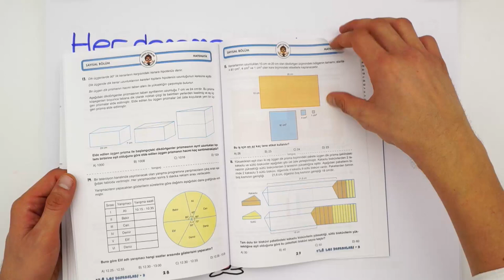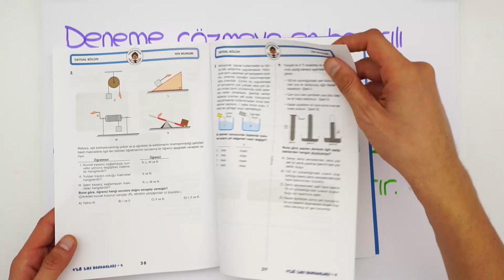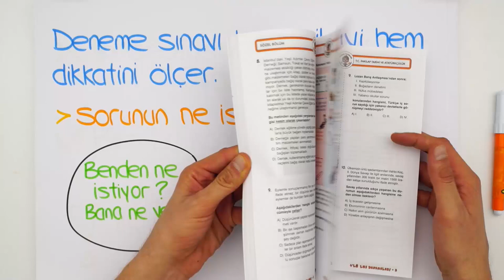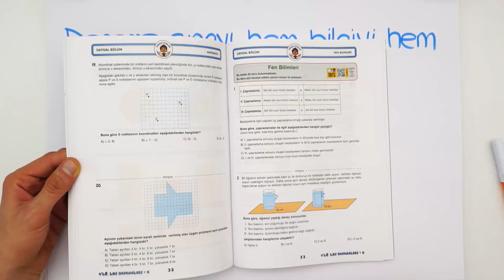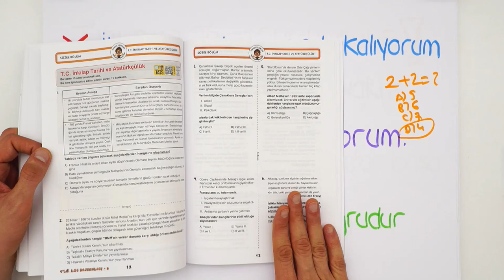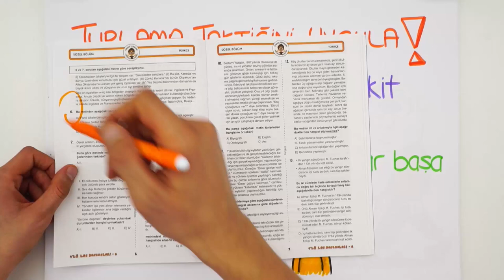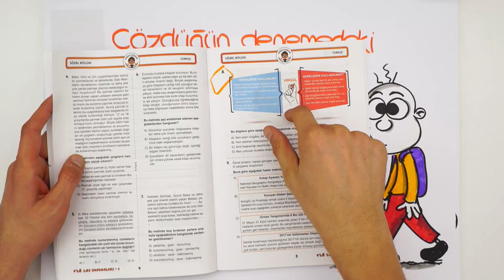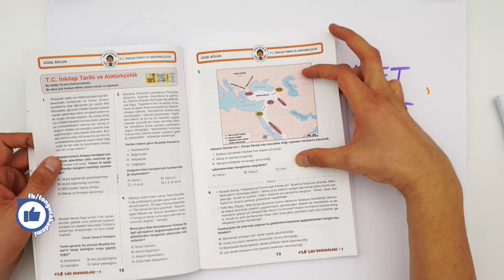Deneme Sınavı Taktikleri | Motivatör (Rehberlik)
Denemelerde netler nasıl yükseltilir? Sana bu videoda deneme sınavında neler yapman gerekiyor? Taktikler ile birlikte anlatıyoruz.😊